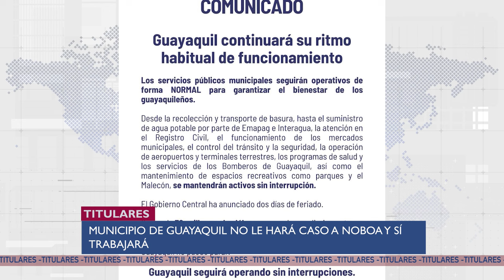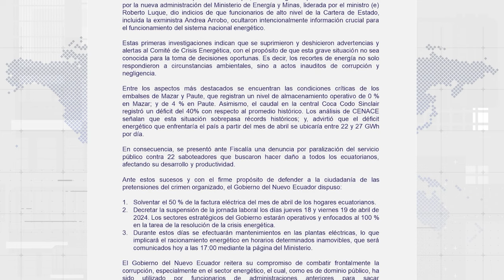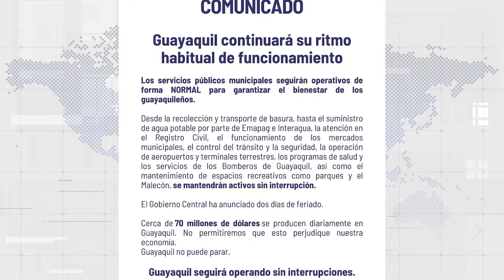NOBOA SUSPENDE LA JORNADA LABORAL, AQUILES afirma que el MUNICIPIO SÍ TRABAJARÁ - U NEWS 17/04